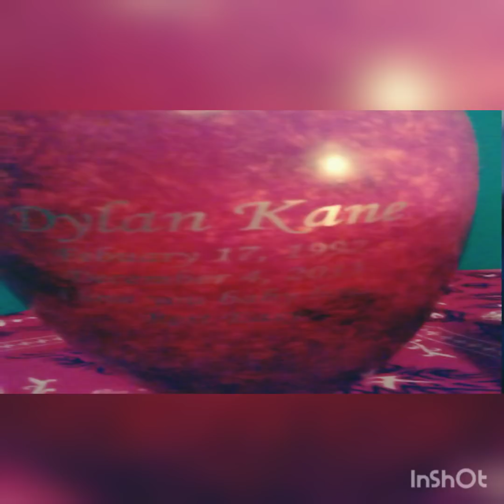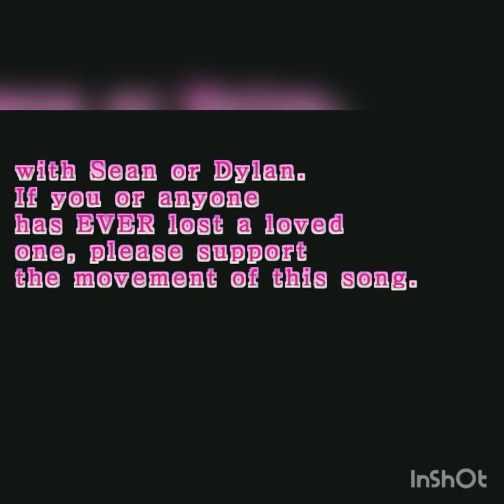Dear lord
Memorial rap for 2 very loved men who were unrightfuly murdered this song is in honor of the 2 put the guns down when someone dies they got family possibly kids a wife you take someones life away you take that away from alot of people somebody gave birth to those people your shooting at i hope god starts working on you amen i hope you like it